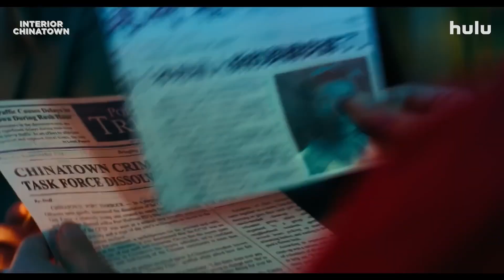INTERIOR CHINATOWN Trailer 2024 Chloe Bennet